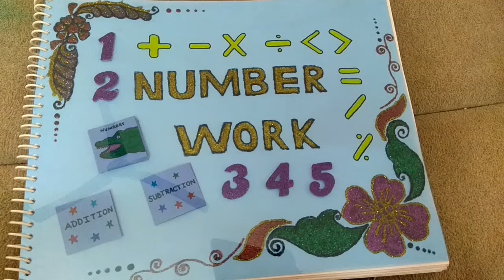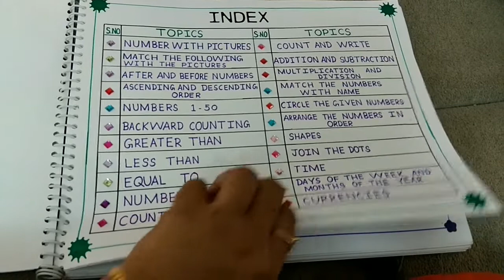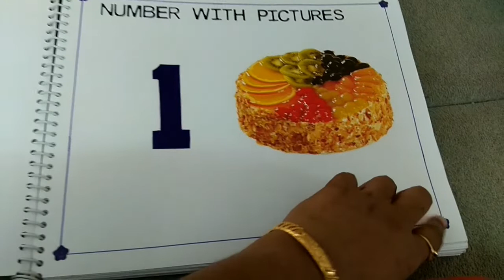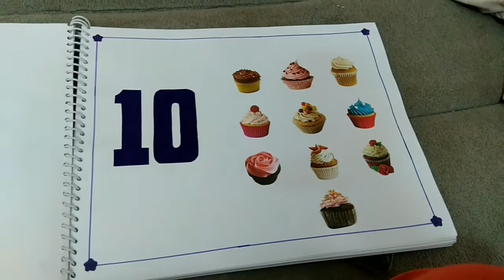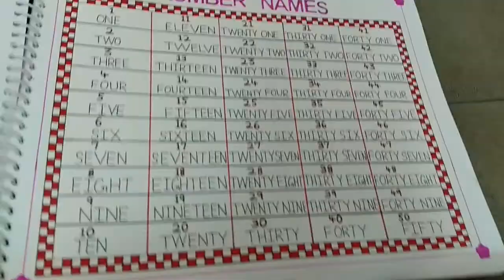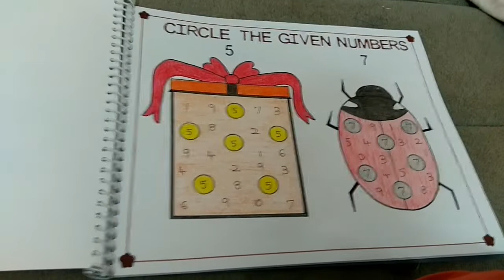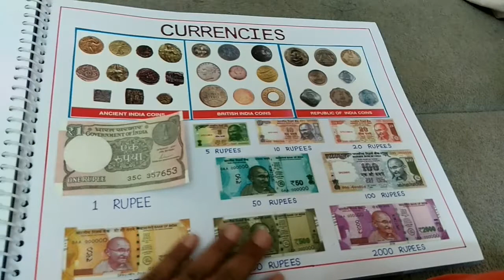Montessori NUMBER WORK album ideas